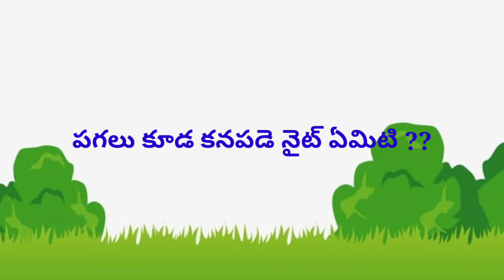తమాశ ప్రశ్నలు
తమాశ ప్రశ్నలు టైమ్ పాస్ కతలు